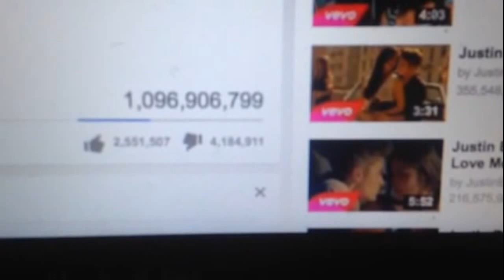Justin Bieber - Baby Ft Ludacris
Zennie62 Justin Bieber - Baby Ft Ludacris
Justin Bieber Baby Ft Ludacris is the most misunderstood video ever.  That is because Justin looks and sounds like he is all of 12 years old.   Ludacris comes to the end of the song to save the whole deal. - vlog produced by Zennie Abraham Zennie62 Blog - youtube video